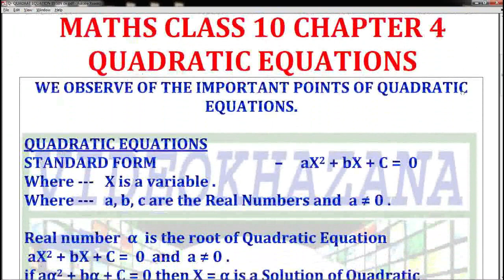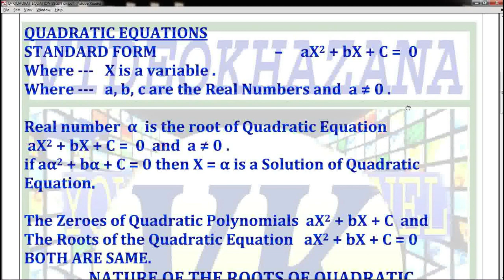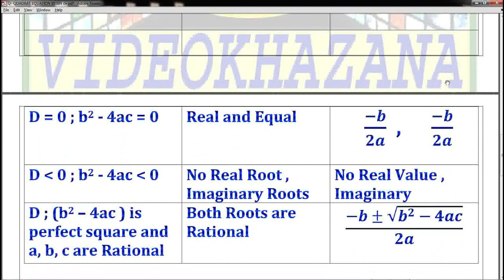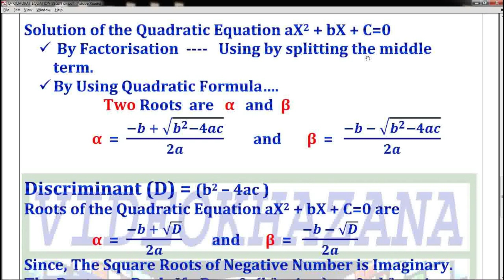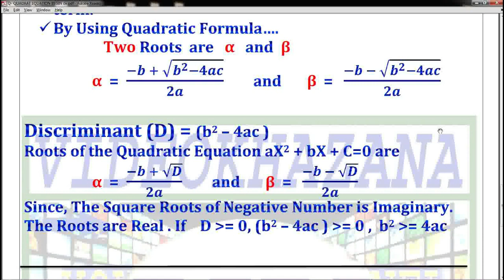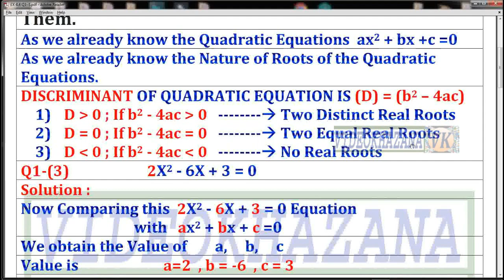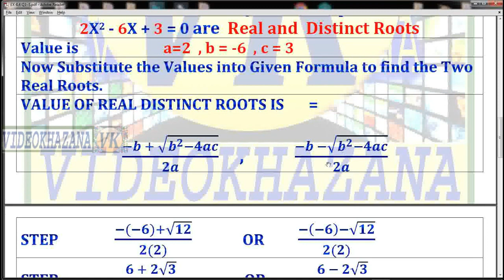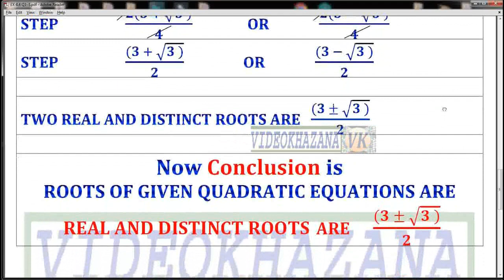NCERT MATHS CLASS 10 CH|CHAPTER 4 EX|EXERCISE 4.4 Q|QUESTION 1.3 SOLUTIONS VIDEO BY VIDEOKHAZANA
🔴NCERT MATHS CLASS 10 SOLUTIONS VIDEO BY VIDEOKHAZANA
🔴RECIPE VIDEO BY VIDEOKHAZANA 🔴QUICKLYS SOLUTIONS VIDEO BY VIDEOKHAZANA 🔴BY VIDEOKHAZANA 🔴SITE SEEN VISIT VIDEO BY VIDEOKHAZANA 🔴BABIES SWEET LOVE VIDEO BY VIDEOKHAZANA